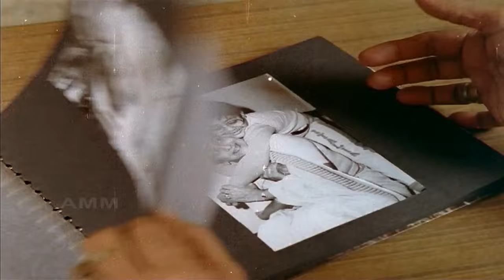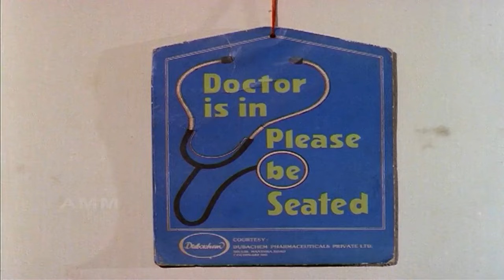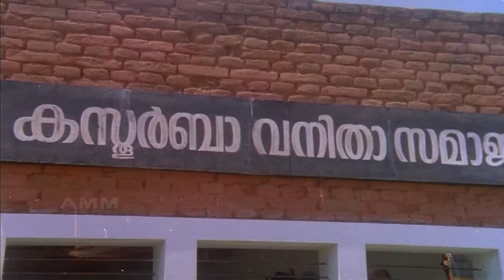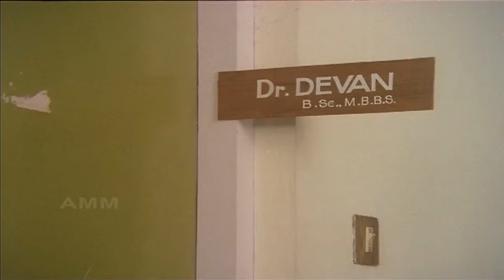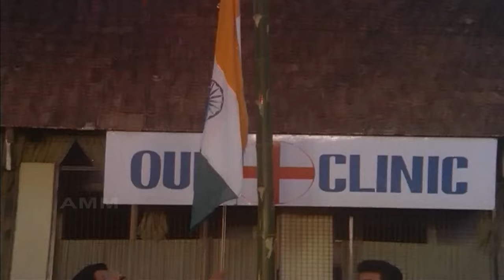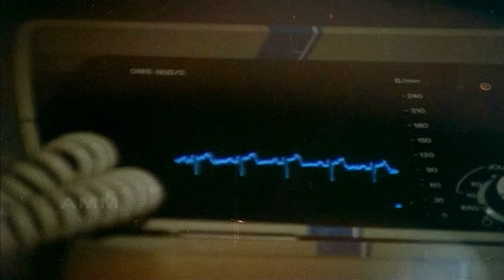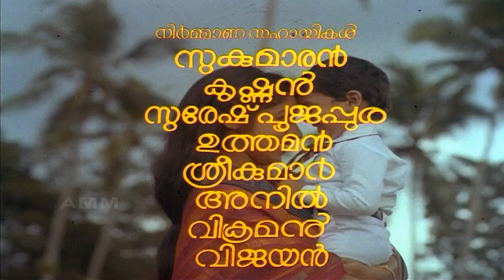Najangalude Kochu Doctor 1989 | Balachandra Menon | Malayalam Full Movie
Movie            Najangalude Kochu Doctor | ഞങ്ങളുടെ കൊച്ചു ഡോക്ടര്‍ (1989)
Director         Balachandra Menon
Written          Balachandra Menon
Actors           Balachandra Menon, Revathy, Sukumari, Nedumudi Venu, Parvathy Jayaram